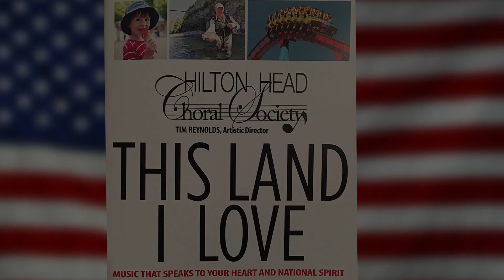O' America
Hilton Head Choral Society
"This Land I Love" Concert, September 9, 2016